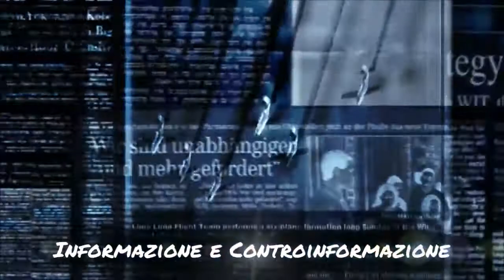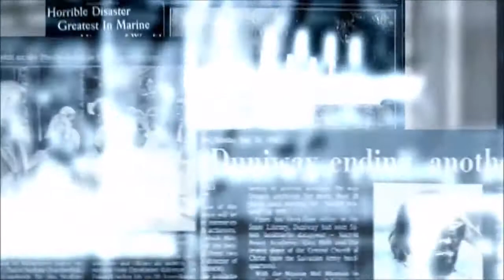Marco Rizzo - Perché in Toscana c'erano due simboli con falce e martello